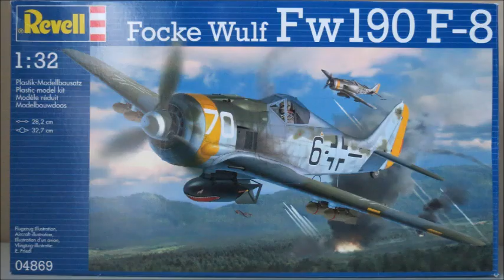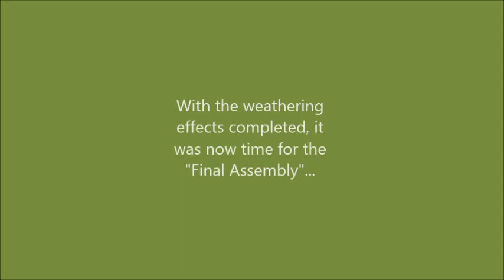Revell 1/32 Focke Wulf Fw190F-8 "Build Update #4" (12.2.15)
This is my "Build Update #4" video for the Revell 1/32 Focke Wulf Fw190F-8 that shows the "Weathering and Final Assembly" of the model.